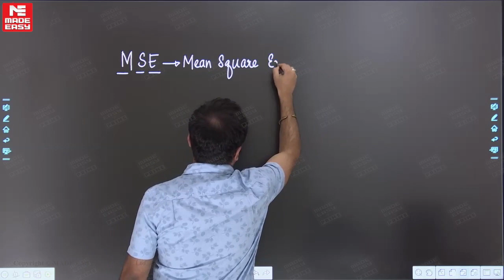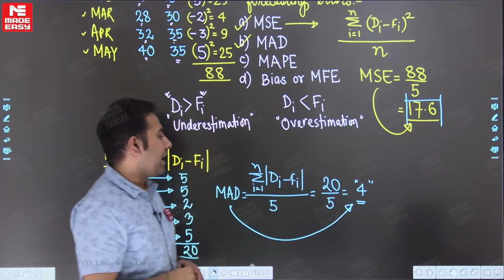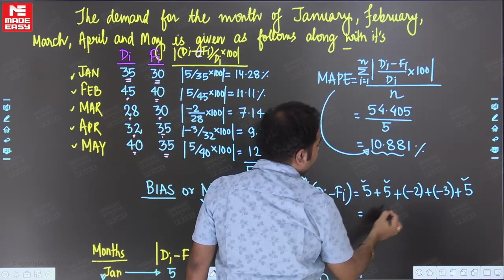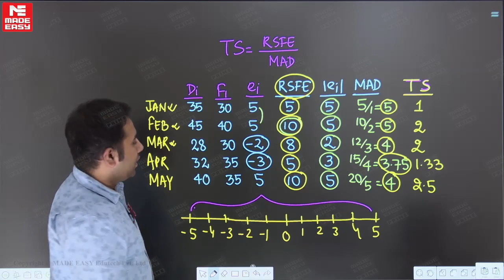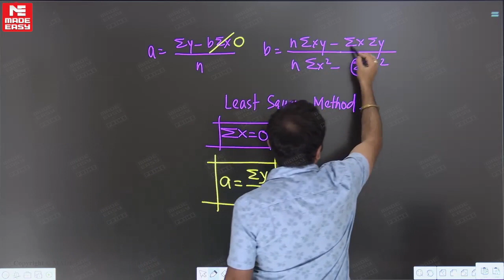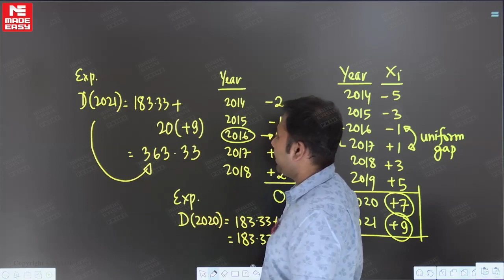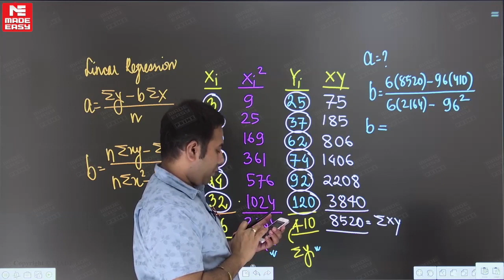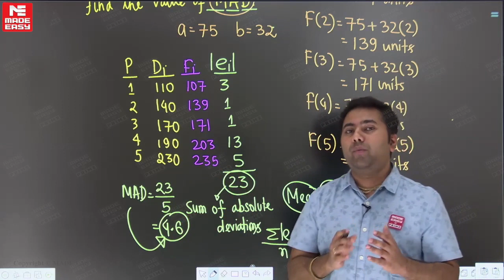GATE & ESE 2023 Special| Industrial Engineering |Mechanical Engg | Part-1 |By Gunjan Sir | MADE EASY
In Today’s video, one of the most renowned and experienced faculty of MADE EASY Gunjan sir will help you understand,  Industrial Engineering , which is one of the most important topic of Mechanical engineering stream with the help of the question and gain conceptual clarity.

A must watch video for the aspirants preparing for GATE & ESE 2023 and also for other competitive exam as this particular topic is the most crucial topic in each engineering exam for Mechanical Engineering stream.